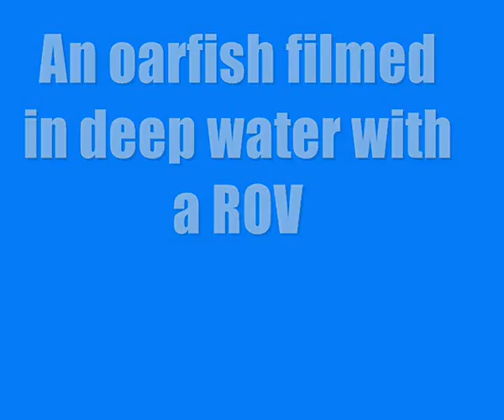OARFISH the Strangest fish of the Deep Oceans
DISTRIBUTION: All Oceans
MAX SIZE: 180 lb / 400 kg
MAX LENGTH: 36 feet / 12 meter
MAX AGE: Unknown
LATIN NAME: Regalecus glesne